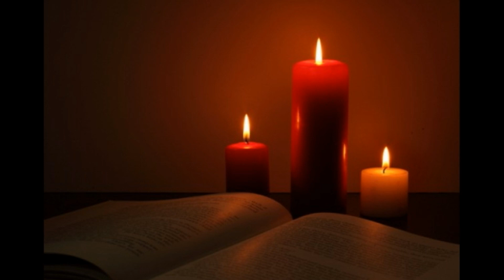Belli: 3 Preludi e una Fuga su canti di Sequeri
1. Preludio "Tu sei la mia vita"
2. Preludio "Madre io vorrei"
3. Preludio "E sono solo un uomo"
4. Fuga' "Alleluia"
Dal CD: Bruno Belli, Preludi, Fughe e  Variazioni per organo
Bruno Belli ha svolto attività organistica a Monza, Varese, Assisi e Milano e ha insegnato nei conservatori di Brescia, Como, Milano e al Pontificio Istituto Ambrosiano di Musica Sacra.